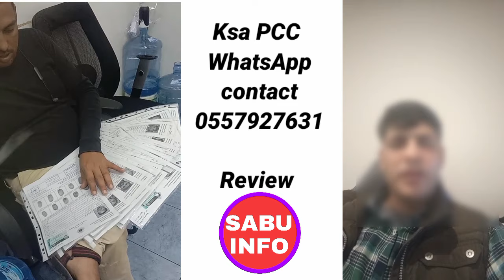🇸🇦 How To Get Police Clearance Certificate in Saudi Arabia || Saudi PCC 3 Din Main milega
🌹🌹🌹 SABU INFO 🌹🌹🌹
Best offer any time discount

How to get police clearance certificate in Saudi Arabia
Q police clearance certificate saudi arabia validitySaudi Police Clearance Certificate online
Police Clearance certificate from Saudi Arabia
Saudi Police Clearance Certificate outside Saudi Arabia
Police clearance certificate Saudi Arabia after final exit
Saudi PCC for Indian
Police Clearance certificate Saudi Arabia for PakistaniGhow get pcc ksa
how to get police clearance
ksa
how to get pcc from saudi arabia
how can i get pcc from saudi online
how to apply for pcc online in saudi arabia
how to get saudi pcc from india
how to get police clearance certificate saudi arabiaksa pcc apply online
pcc
saudi arabia pcc news
saudi arabia pcc from india
saudi arabia pcc online

saudi arabia pcc news today
saudi arabia pcc validity
saudi arabia pcc news hindi
how can i get pcc from saudi
online
is pcc required for saudi arabiaksa pcc
pcc

saudi arabia pcc online kaise protect

saudi arabia pcc
saudi arabia pcc from india malayalam
saudi arabia pcc validitySaudi PCC online
PCC Saudi Arabia
How to get PCC in Saudi Arabia
Saudi PCC validity
Saudi Agreement Paper kaise banaye
Muqeem final exit
Muqeem final exit visa
Airport pepper kaise nikalega saudi Arabia
blacklisted pepper kaise nikalega Saudi
MOL final exit check
How To print passport data#matloobprint